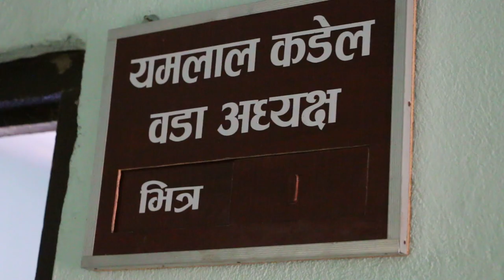inspiringvideo कार्यालय सहयोगी देखि वडाअध्यक्ष सम्मको यात्रा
कार्यालय सहयोगी देखि वडाअध्यक्ष सम्मको यात्रा सबै  मानिस यस्तै भएपछि देसले अवस्य मुहार फेर्नेछ  यमलाल कडेल वडाध्यक्ष
Yamlal Kandel Bharatpur 9, Chitwan